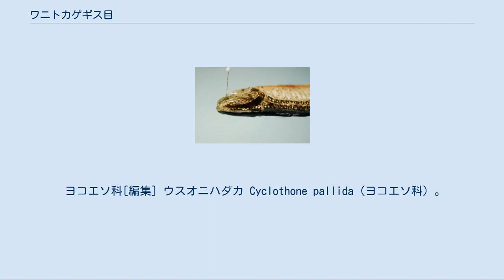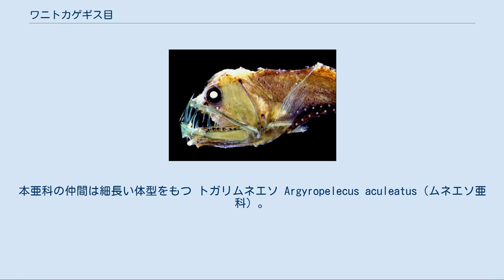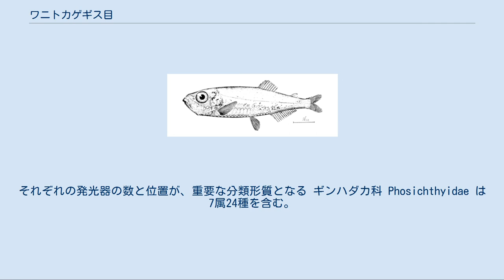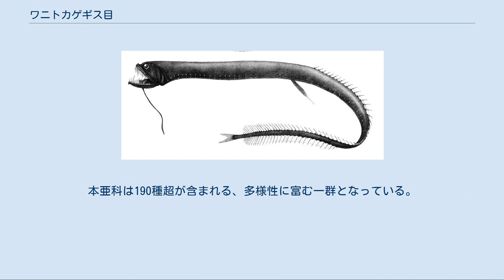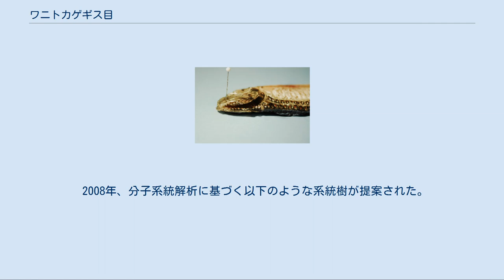ワニトカゲギス目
ワニトカゲギス目（学名：Stomiiformes）は、硬骨魚綱の分類群（目）の一つ。
ヨコエソ亜目およびギンハダカ亜目の2亜目のもと、4科52属414種で構成される。
ほとんどの種類は深海で生活しており、分布範囲が広く個体数も多い重要な深海魚が多数含まれる。
 キュウリウオ目と近縁であり、原始的な特徴を一部共有するなど関係が深い。
かつてはワニトカゲギス目全体がキュウリウオ目とともに、サケ目の一部として含められていた。
 ワニトカゲギス目の魚類はすべて海水魚で、世界中の熱帯から温帯域にかけて幅広く分布する。
ほぼ全種が深海性で、海底から離れた中層を漂って生活する。
中深層（水深200-1,000m）の遊泳性魚類としてはハダカイワシ類と並び生物量が多く、個体数と種数の両面で支配的な位置を占めている。
 ほぼすべての種が生物発光を行い、捕食や敵からの回避行動に役立てている。
発光器は左右の腹側に列を成していることが多く、発光バクテリアに頼らない自力発光により明滅する。
発光器の組織学的形態には特徴が多く、本目の単系統性を裏付ける要素の一つと捉えられている。
 体型は一般に細長い。
体長は10cm前後の小型種が多く、最大でも50cm程度である。
ムネエソ科（ムネエソ亜科）は著しく側扁した平べったい体をもち、体高も比較的高い。
体色は暗褐色から黒色であることが多いが、ヨコエソ亜目の一部は一様に銀色となる。
口は大きく、ほとんどの種において口の後端は眼よりも後方に達する。
前上顎骨・主上顎骨に鋭い歯を備え、科によっては顎ヒゲをもつ。
 すべての鰭は軟条のみで構成され、棘条をもたない。
腹側に脂鰭をもつ場合もある。
腹鰭の鰭条は4-9本、鰓条骨は5-24本。
種によっては、背鰭・胸鰭・脂鰭をそれぞれ欠く。
鱗がある場合は円鱗で、はがれやすい。
 ワニトカゲギス目はヨコエソ亜目とギンハダカ亜目の2亜目のもと、4科52属414種で構成される。
本目全体の単系統性は、発光器や歯の形態などさまざまな共有派生形質によって支持されている。
 これまで本目は単独で狭鰭上目 Stenopterygii を構成し、最も原始的な新真骨類（Neoteleostei）として位置付けられてきた。
しかし、近年の多くの分子系統解析結果に基づき、ワニトカゲギス目は新真骨類から除外され、ニギス目・キュウリウオ目とともに新たな上目（Osmeromorpha）に含められるようになっている。
 ヨコエソ亜目 Gonostomatoidei はヨコエソ科およびムネエソ科の2科で構成され、18属104種が所属する。
Nelson（2006）によって独立の科（ユメハダカ科）とされたユメハダカ属など3属は、新たな体系（Nelson, 2016）では再びヨコエソ科の一部に含められた。
 オニハダカ属の1種を除き、胸鰭の支持骨は4本。
顎の歯は小さく均等な大きさで、真の鰓耙をもつ。
発光器は管腔を備え連続的に配列する。
 ヨコエソ科[編集] ウスオニハダカ Cyclothone pallida（ヨコエソ科）。
オニハダカ類は莫大な個体数をもち、深海中層の生態系で重要な役割を果たしている ネッタイユメハダカ Diplophos taenia （ヨコエソ科）。
ユメハダカ属は独立の科として扱われることもある ヨコエソ科 Gonostomatidae は8属31種からなる。
本科のオニハダカ属およびギンハダカ科のウキエソ属魚類は極圏を含む全世界の外洋に広く分布し、地球上の脊椎動物として最大の個体数をもつグループと考えられている。
 鰓条骨は12-16本で、4-6本は上舌骨上にある。
鰓条発光器は8-16個。
 ムネエソ科[編集] キュウリエソ属の1種 Maurolicus muelleri （キュウリエソ亜科）。
本亜科の仲間は細長い体型をもつ トガリムネエソ Argyropelecus aculeatus（ムネエソ亜科）。
平べったい銀色の体がムネエソ亜科の特徴である。
本種は上向きの管状眼をもつ ムネエソ科 Sternoptychidae は2亜科10属73種で構成される。
キュウリエソ亜科は細長く、ムネエソ亜科は左右に平べったく側扁し大きな体高をもつことが特徴。
 鰓条骨は6-10本で、上舌骨には3本。
鰓条発光器は3-7個で、通常は6個。
 ギンハダカ亜目 Phosichthyoidei はギンハダカ科およびワニトカゲギス科の2科で構成され、34属310種が所属する。
胸鰭の支持骨は通常3本で、胸鰭が退...